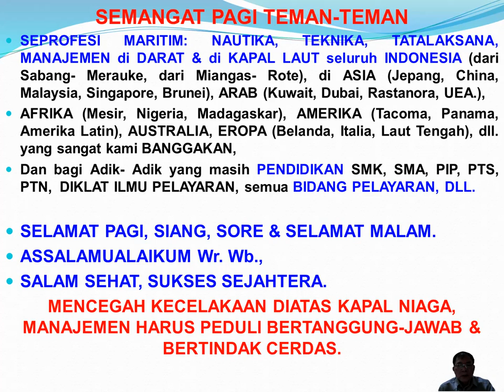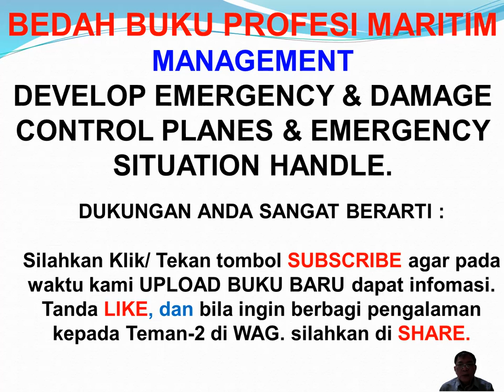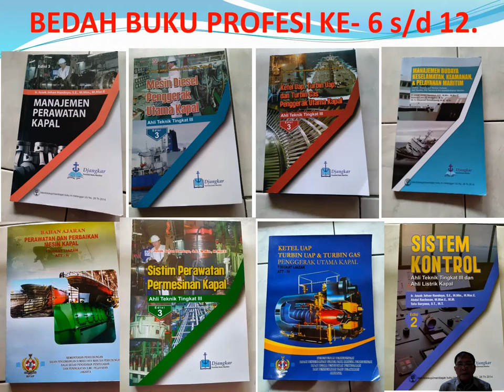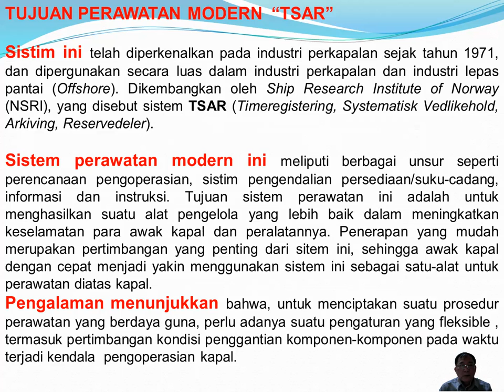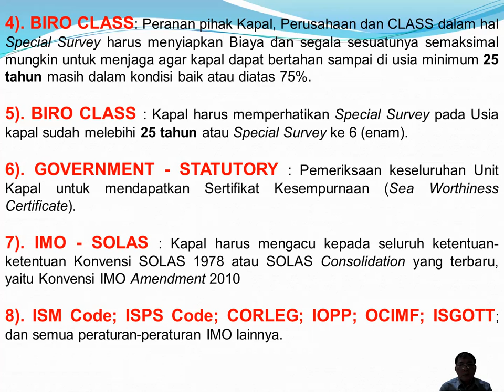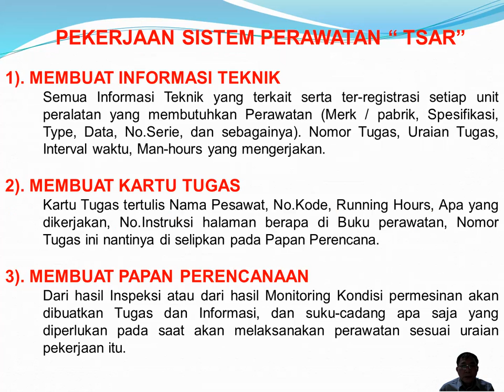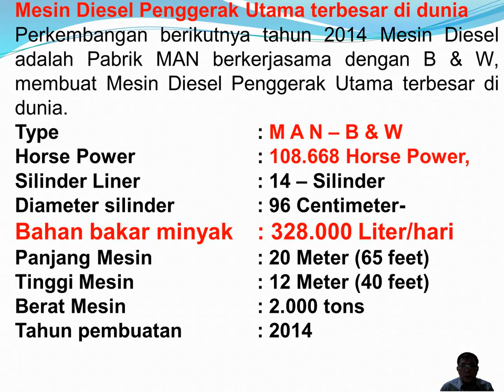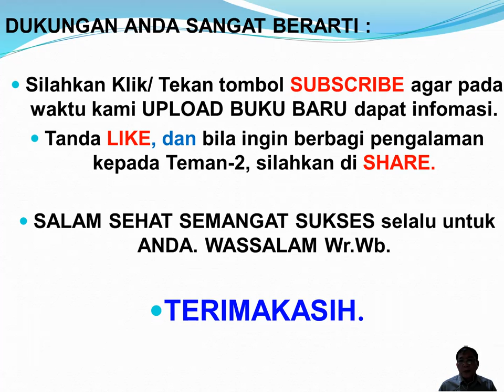H.10/14. Manajemen: DIAGRAM KONDISI KAPAL 25 TAHUN = 75 %.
H.X/14, MANAGEMENT DEVELOP EMERGENCY & DAMAGE CONTROL PLANED,,
SYSTEM PERAWATAN MODERN - MENCEGAH KERUSAKKAN PESAWAT BANTU & POMPA-2.